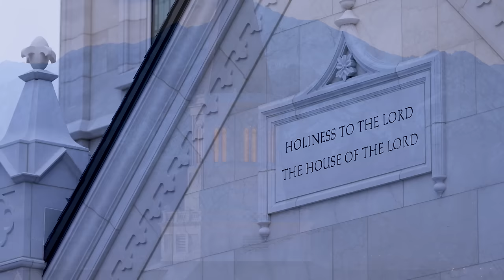Come and See the Taylorsville Utah Temple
The public open house for the Taylorsville Utah Temple of The Church of Jesus Christ of Latter-day Saints begins this week in Taylorsville, Utah.

Invited guests will tour the temple through Friday, April 12. The public open house will run from Saturday, April 13, through Saturday, May 18, 2024, excluding Sundays.

Admission to the public open house is free. Online reservations are recommended.

The Taylorsville Utah Temple will be dedicated by Elder Gerrit W. Gong of the Quorum of the Twelve Apostles in two sessions (10:00 a.m. and 1:30 p.m. MDT) on Sunday, June 2, 2024.

Learn more on Newsroom.ChurchofJesusChrist.org.

Music
All Creatures of Our God and King